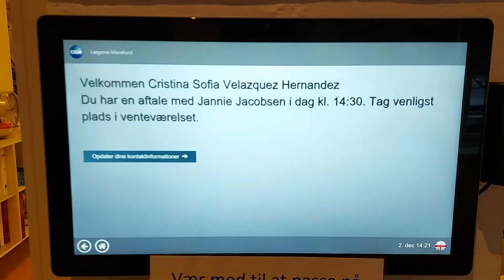Un Hospital Público En Dinamarca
Cristina es mexicana pero vive en la Ciudad de Kolding, en Dinamarca. Fue a una consulta médica y nos mandó este video del sistema de salud público, que viven los danéses.